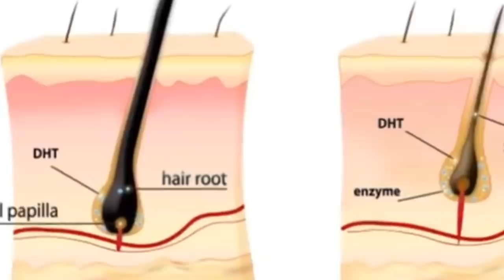ಸಕ್ಕರೆಗೆ ಇದನ್ನುಬೆರಿಸಿ ತಲೆಯಹೊಟ್ಟು ಕಡಿಮೆಯಾಗಿ ತಕ್ಷಣ ಕುದಲು ಉದರುವುದು ನಿಲ್ಲುತ್ತೆ How to prevent Dandruff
Helo Friends, today I am showing the method of preparation of hair pack which helps you to get rid of dandruff   and hair fall.watch the video till the end.

Onion oil :
how to stop hair fall immediately,

Hair serum,

home remedies for hair fall and regrowth,

hair falling out in clumps,

how to stop hair fall and grow new hair,

illnesses that cause hair loss,

how to stop hair loss and regrow hair naturally,

how to stop hair fall for men,

how to prevent hair fall for female naturally,

what to eat to stop hair fall,

how to stop hair fall and regrow hair naturally at home,